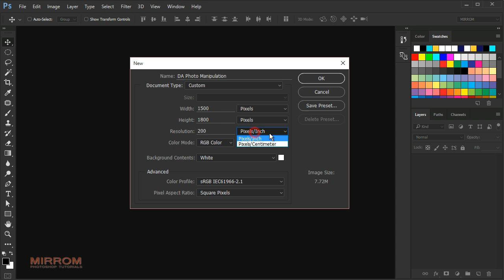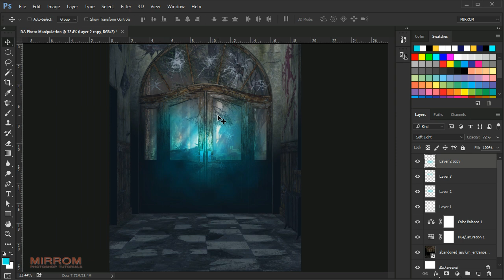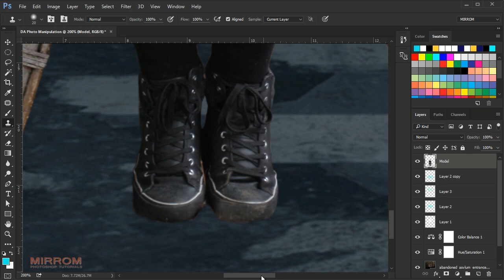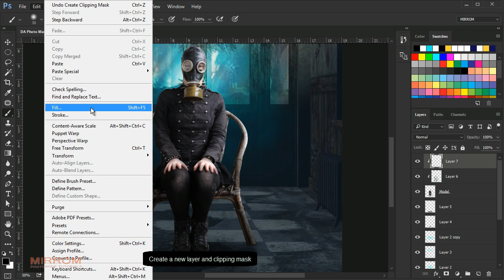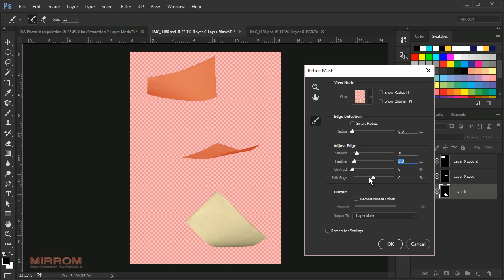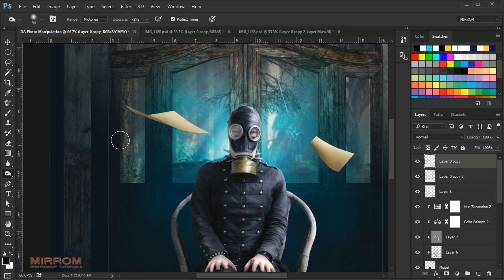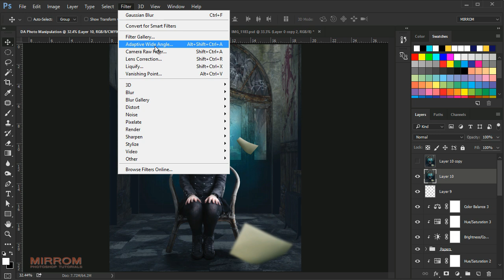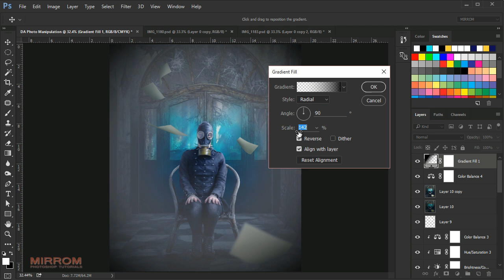Photoshop Manipulation Tutorial - Woman Behind The Gas Mask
Hey everyone. Today's Photoshop tutorial I will show you how to make an impressive photoshop manipulation with simple techniques. I'll show you how to use custom brush for light effects and cool colors.